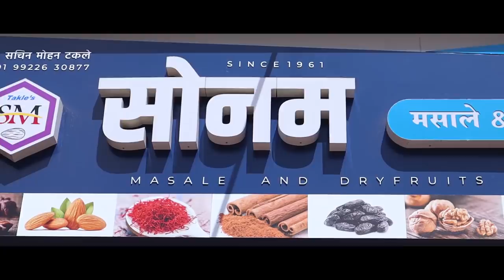कोण होणार आमदार याबाबत बलवडीतील जनसामान्य लोकांची प्रतिक्रिया... || वज्रधारी न्यूज़